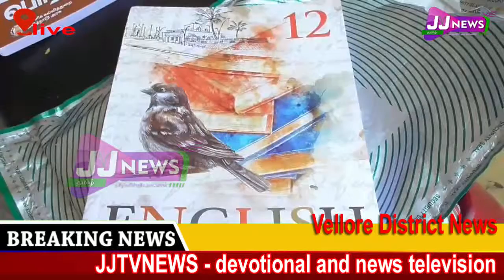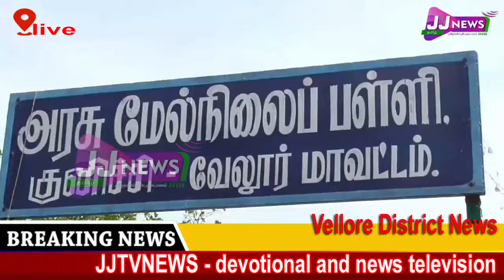Vellore District News#JJTVNEWS devotional and news television 1